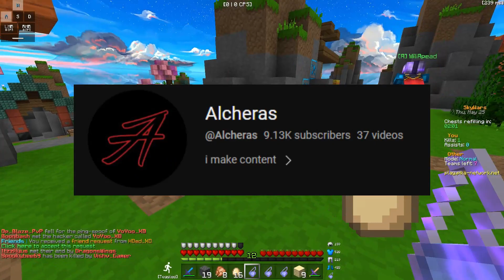What Happened To ItzGlimpse?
What Happened To ItzGlimpse? is he dead, is he missing, lets find out
✔️Sub Count: 1K TYSM EVERYONE
➤Description:
Hello, everyone my name is Maco and i am a YouTuber Mostly in Pikanetwork. In this video I played Minecraft Bedwars But With ASMR WOAH.
My Specs:
Mouse : Glorious Model O Minus
Keyboard : Reddragon Fizz K617
Graphics Card : GT 1030 (i think)
Monitor : BENQ
Microphone : BM 800 STUDIO GOLD

If TommyInnit hadn't been exiled, Wilbur Soot hadn't pressed the button and blown up Manburg, Schaltt hadn't been elected, Technoblade hadn't killed everyone at the Red Festival, and Pogtopia was never created, it might have been because Gogy had actually remembered to set his alarm for the L'Manburg election rather than building a house during the Dream SMP season finale that got robbed by Techno bedwars,minecraft,minecraft bedwars,hypixel bedwars,hypixel,mc,bw,bedwar,bedwars but,minecraft but,bedwars challenge,minecraft challenge,bedwars minecraft,itzglimpse,,will itzglimpse come back,glimpseLike Mrbeast but poor, Like Lifesteal SMP without the clout, Like Hermitcraft without the fans,yesgo,will itzglimpse come back,glimpseLike Mrbeast but poor, Like Lifesteal SMP without the clout, Like Hermitcraft without the fans,yes